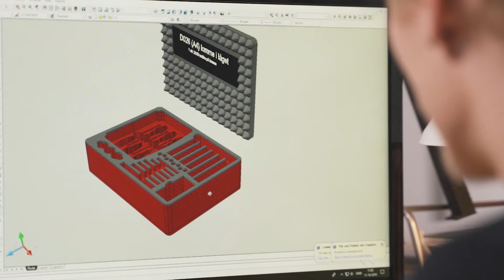Linde+Larsen Special skumindretning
Hos Linde+Larsen er vi specialister i custom skumindretning. Vi har mere end 30 års erfaring med egen produktion af vandstråleskåret skumindretninger.
Vores R&D afdeling står klar til at hjælpe dig med de mest optimale løsninger på special-skumindretninger og andet. Er der behov for opbevaringslommer i låget, emner der skal fastholdes med velcro eller montering af stropper, så finder vi også en løsning på dette.
Hos Linde+Larsen har vi både mulighed for vandstråleskæring og fræsning. Det mest benyttede er dog vandstråleskæringen, da det giver et fantastisk rent og skarpt snit i alle skumtyper. Detaljegraden og præcisionen gør at alt udstyr, som skal ligges i kufferten ligger sikkert fastspændt under transport.